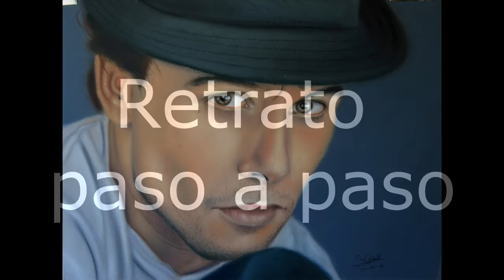Retrato Roger Berruezo / Painting portrait